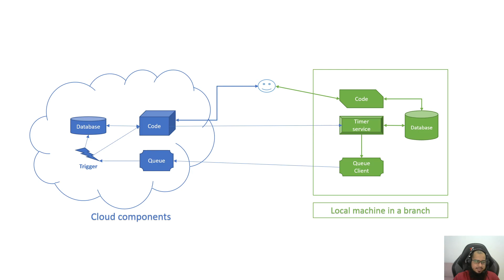My journey on designing offline online database sync system 3 : Pros and cons of current approach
🧠 Concepts Covered:
I had the opportunity to implement a offline online sync system for a customer who is running a chain shop in Bangladesh. Network connectivity is not persistent so I had to come up with a practical solution. I explained my journey in this slide and this video series.